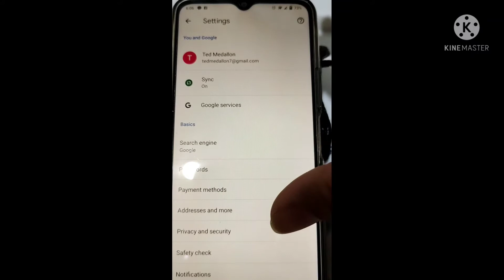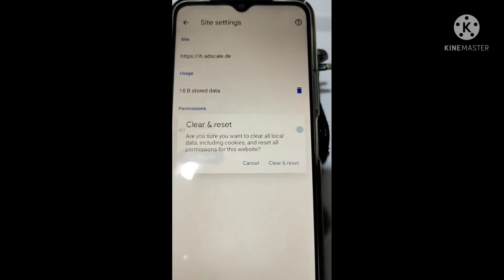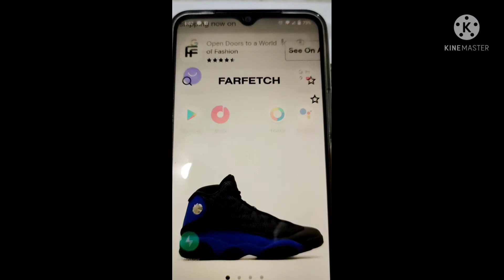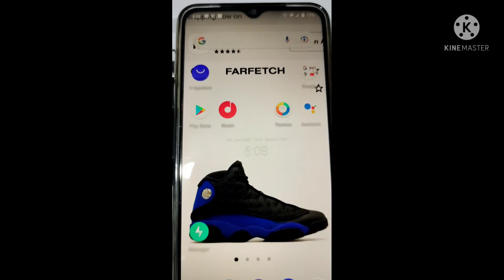January 8,2022|meds vlog|mabilis na paraan kong paano alisin ang virus sa ating mga cellphone...